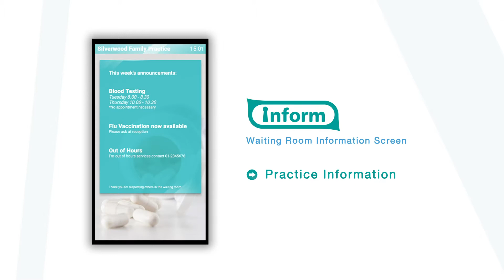INFORM Waiting Room Information Screen - Content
INFORM Waiting Room Information Screen - GP Waiting Room sample content.